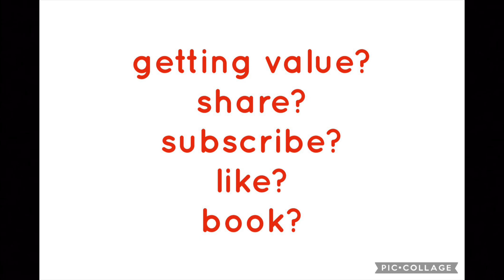Gambling - Submission, Gratitude, Faith and Hope- A Collection Of Poems by @Jack Lookman- 022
Submission, Gratitude, Faith and Hope

The poems herein are mostly collected from Jack Lookman’s 1st two books: Despair, Submission, Faith & Hope volumes 1 and 2, as well as a few additions.

The poems transcend spirituality to love, emotions, philosophy and life experience as well as other bits and pieces.

It is hoped that the content shall provoke reflection on life and after life.

For ease of reference, the poems are arranged in alphabetic order.

It is our aim to organise poetry and spoken word competitions to add value to the content.

Have a great read.

Ire awawa ri o. (May you find the blessings that you desire)

Ire kabiti (I wish you loads of blessings)

Ire aje’n jetan (May our Creator and Sustainer grant us everlasting blessings)

©️Jack Lookman Limited 2023

Links

Jack Lookman’s Websites Lookman Limited Websites

Jack Lookman’s Paperbacks Lookman Limited Paperbacks